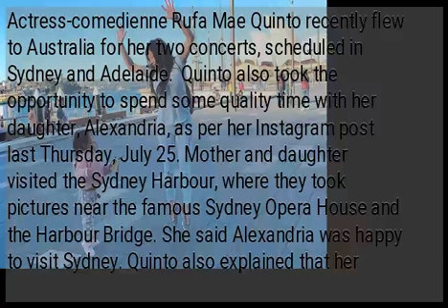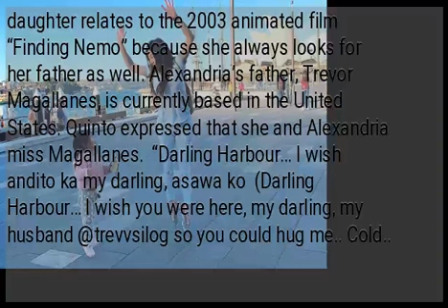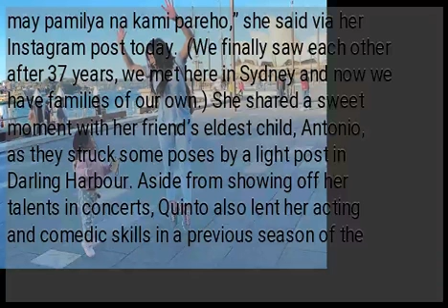LOOK: Rufa Mae Quinto in ‘todo na ‘to’ bonding with daughter in Australia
Actress-comedienne Rufa Mae Quinto recently flew to Australia for her two concerts, scheduled in Sydney and Adelaide.  Quinto also took the opportunity to spend some quality time with her daughter, Alexandria, as per her Instagram post last Thursday, July 25. Mother and daughter visited the Sydney Harbour, where they took pictures near the famous Sydney Opera House and the Harbour Bridge. She said Alexandria was happy to visit Sydney. Quinto also explained that her daughter relates to the 2003 animated film “Finding Nemo” because she always looks for her father as well. Alexandria’s father, Trevor Magallanes, is currently based in the United States. Quinto expressed that she and Alexandria miss Magallanes.  “Darling Harbour… I wish andito ka my darling, asawa ko  (Darling Harbour… I wish you were here, my darling, my husband @trevvsilog so you could hug me.. Cold.. Perfect weather.) “Miss ka namin ni  (@alexandriamagallanes and I miss you… See you soon! I will always come home to my husband.) Aside from spending time with her daughter, Quinto also made sure to visit a certain Cherry, an old friend of hers. She said she grew up with Cherry in Pampanga, and when she became an actress, her friend became a beauty queen.  “[N]agkita kami after 37 years, [nagkita] kami dito sa Sydney at may pamilya na kami pareho,” she said via her Instagram post today.  (We finally saw each other after 37 years, we met here in Sydney and now we have families of our own.) She shared a sweet moment with her friend’s eldest child, Antonio, as they struck some poses by a light post in Darling Harbour. Aside from showing off her talents in concerts, Quinto also lent her acting and comedic skills in a previous season of the situational comedy, “Home Sweetie Home” back in 2018. She appeared alongside actors Piolo Pascual and Ogie Alcasid. While Quinto is no longer part of the show’s new season currently airing, she won a PMPC Star Award as Best Comedy Actress for her participation in the series.  RELATED STORIES: ...